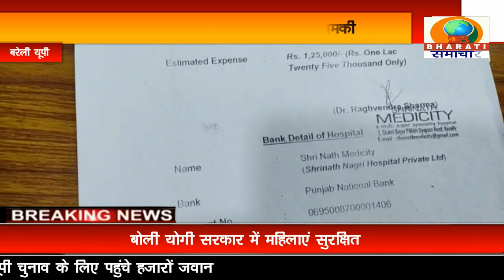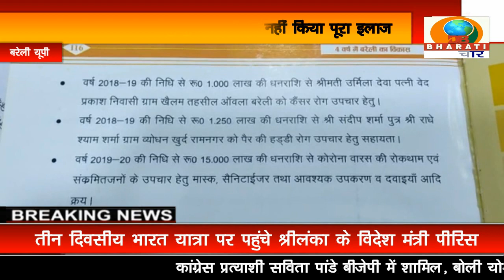बरेली: रामगंगा अस्पताल के डॉक्टर राघवेंद्र शर्मा ने सवा लाख रुपए लेने के बाद नहीं किया पूरा इलाज